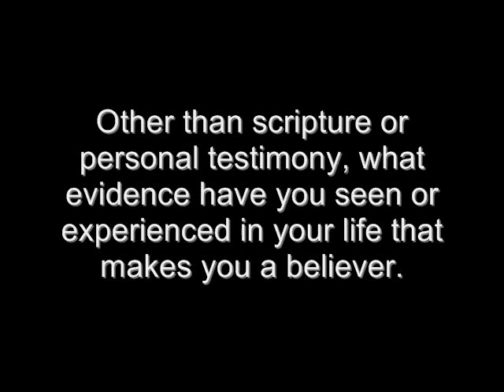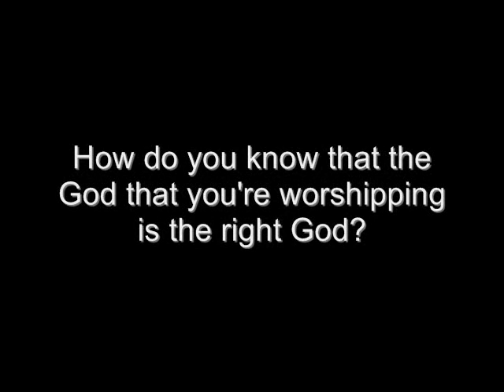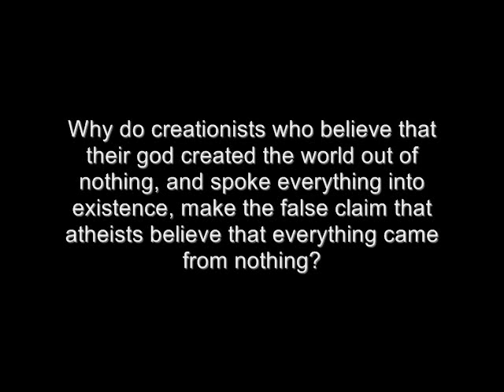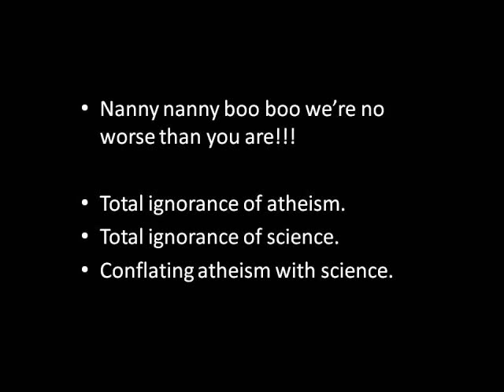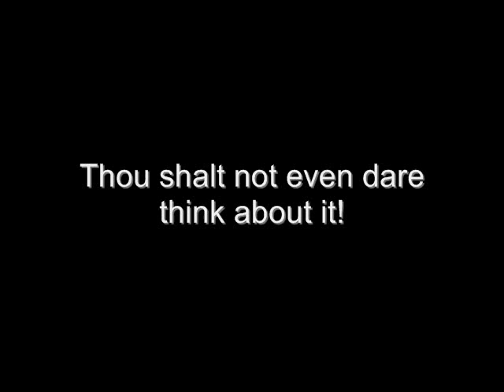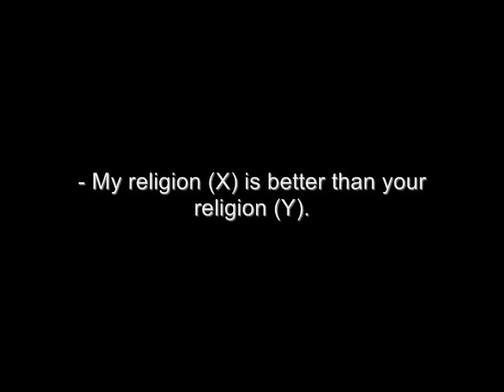Re 5 Questions for believers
Answering Devchelle2's "5 Questions for believers".